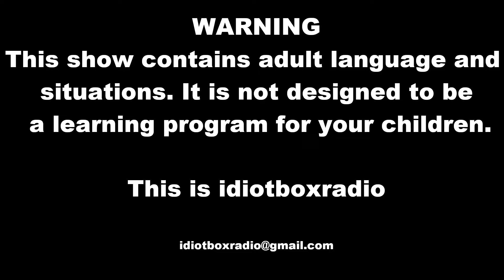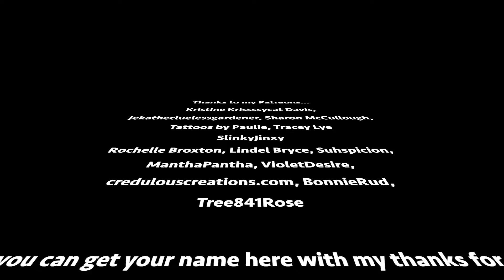What Did You Buy That For? Ingredients at Supermarkets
Ever looked at someones shopping trolley and wondered just what the heck are they gonna make with those purchases? well I have so now you have to listen.